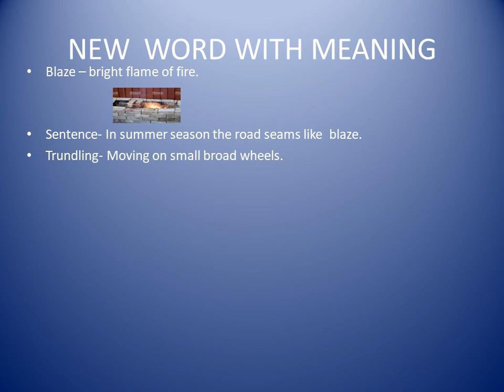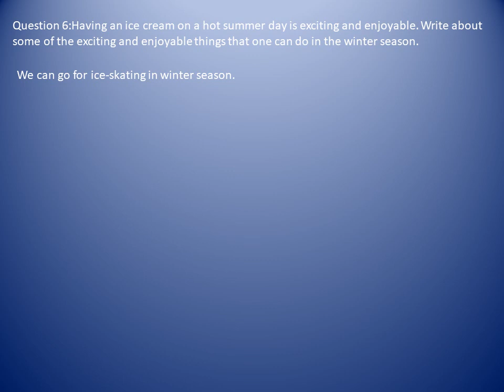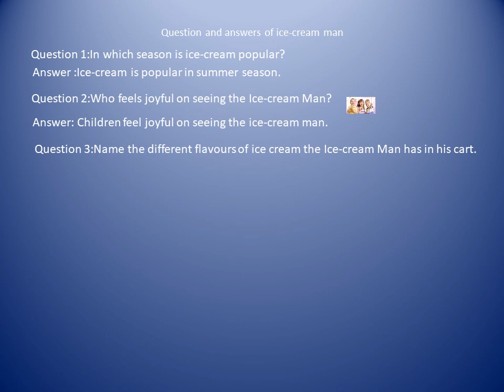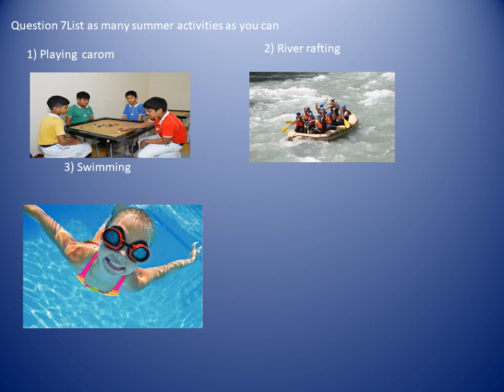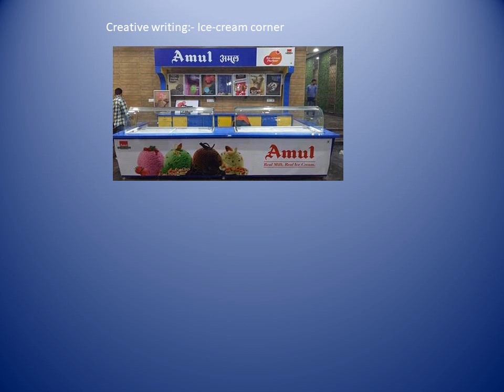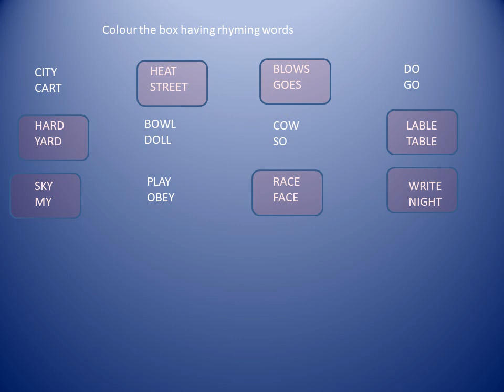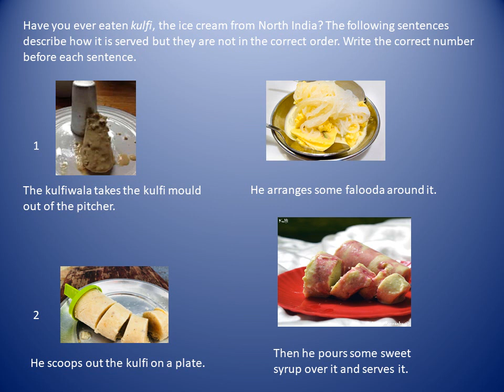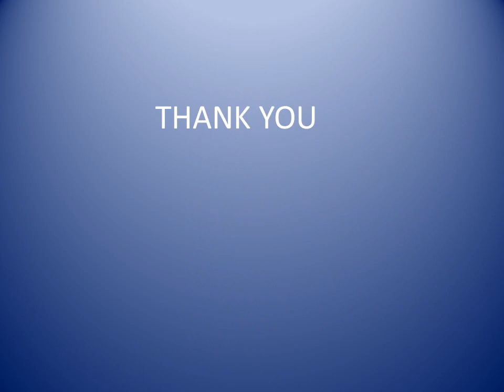ppt ice cream man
This video is for CBSE Class V English subject, lesson one on "Ice-cream Man"